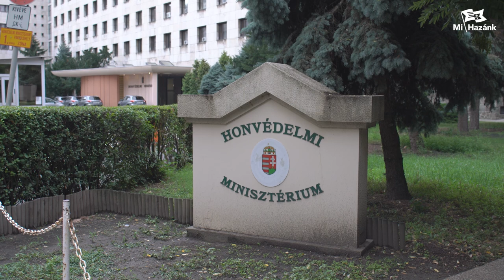Tűzparancsot a határon, és milliós bírságokat a taxiztatás helyett!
A brutális mértékű határvédelmi kiadások növelése helyett elrettentő hatású tűzparancsot adna az erőszakos határsértőkkel szemben a Mi Hazánk, illetve a kerítésen átjutók visszakísérgetése helyett több millió forintos helyszíni bírsággal javasoljuk sújtani az illegális migránsokat, akik sokszor a zsebükben több ezer euróval jönnek, ami többnyire embercsempészeknél köt ki. Ezek bevezetésével olyan elrettentő híre lenne a magyar határvédelemnek, amely komoly összegek megspórolását is jelentené - hívta fel a figyelmet Novák Előd, a párt alelnöke.